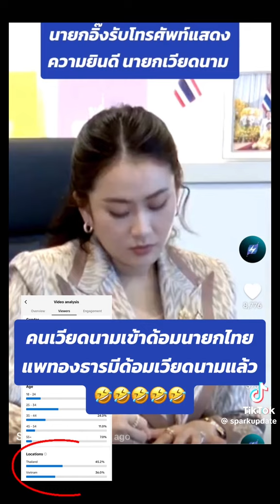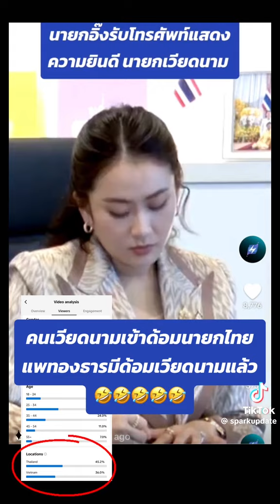แพทองธารชินวัตร อุ๊งอิ๊งค์เพื่อไทย นายก vieatnam🇻🇳 vieatnam นายกเวียดนาม sparkupdate